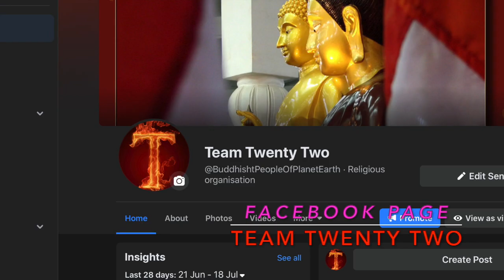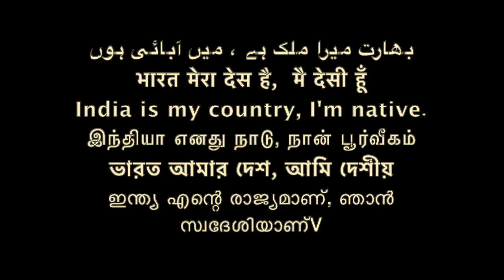पालि या संस्कृत पहले कौन से भासा आयी जानिए /Pali or Sanskrit which is first /?Sudhir Raj Singh/Pali